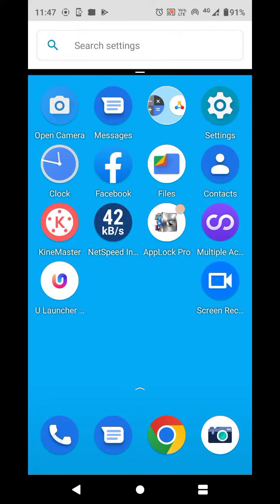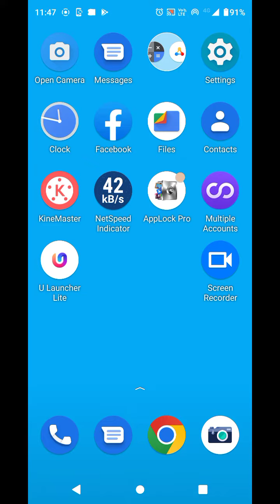How To Enable Split Screen In Moto G42, Moto G42,Dual Screen Create Split Screen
Setting Split Screen In Moto G42, Moto G42,Main Dual Screen Kaise Kare,Dual Screen In Moto G42,How To Use Dual Screen In Moto G42,

How To Enablesplitscreen In Moto G42, Moto G42,Dualscreencreate , Split Screen Setting